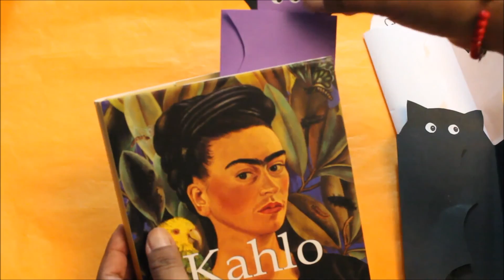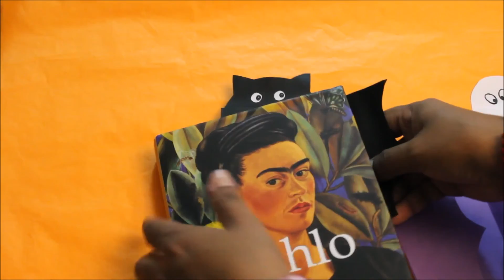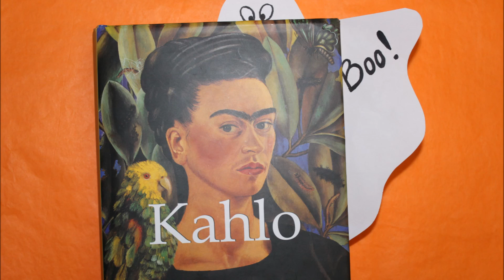DIY Personaliza tus chocolates + separador de libros!!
VELO EN HD
↓↓↓ DESPLIEGA LA CAJA DE INFORMACIÓN ↓↓↓

Todavía es tiempo de personalizar tus chocolates para regalar este Halloween!! no dejes que tus creaciones sean desechables y reutiliza estas figuras como separadores de libros!!

→Si quieres adquirir los patrones de mis manualidades, búscalos en mi Facebook ( abajo el link )

→Todos los productos y materiales que ves aquí, así como los mencionados han sido comprados con mi dinero ( NO tengo patrocinadores )